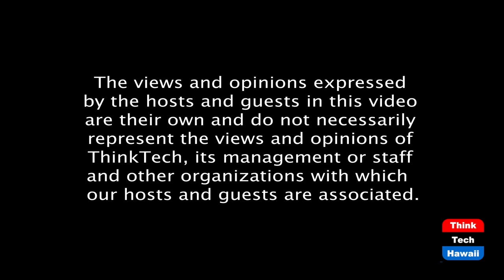Earth 300: Planet-Saving Super Yacht (The Global Report)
Nuclear Vessel Battles Climate Change.  The host for this episode is Lily Ong.  The guest for this episode is Aaron Olivera.

How can a futuristic super yacht face off climate change on a global scale?